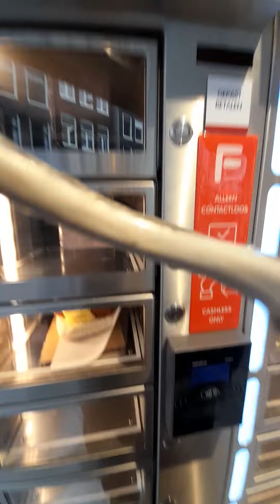Febo 2 022